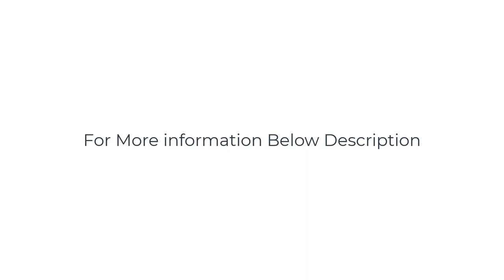Natural body lotion dermatologist recommended for dry sensitive skin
CeraVe Moisturizing Cream | Body and Face Moisturizer for Dry Skin | Body Cream with Hyaluronic Acid and Ceramides | Normal | Fragrance Free | 19 Oz

[ HYALURONIC ACID MOISTURIZER ] With hyaluronic acid, ceramides and MVE technology for 24 hour hydration. Rich, velvety texture that leaves skin feeling smooth, it is absorbed quickly for softened skin without greasy, sticky, feel.

[ ESSENTIAL CERAMIDES ] Ceramides are found naturally in the skin and make up 50% of the lipids in the skin barrier. All CeraVe products are formulated with three essential ceramides (1, 3, 6-II) to help restore and maintain the skin’s natural barrier.

[ DRY SKIN RELIEF ] A deficiency of ceramides in skin can often be associated with dry skin, which can feel itchy and look flaky. CeraVe Moisturizing Cream was shown to increase the skin's level of ceramides after 4 weeks.

Product Selector  is a participant in the Amazon Services LLC Associates Program, an affiliate advertising program designed to provide a means for This Channel to earn advertising fees by advertising and linking to amazon.com.

best face moisturizer for dry sensitive skin dermatologist recommended
dermatologist recommended moisturizer for dry sensitive skin in india
best moisturizer for glowing skin
best moisturizer for dry sensitive skin
best face moisturizer for sensitive skin dermatologist recommended in india
best moisturizer for dry sensitive skin in india
best moisturizer for dry aging skin
best moisturizer for dry skin